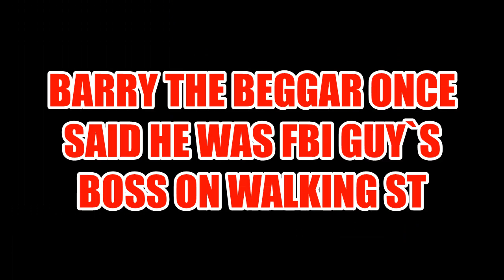The Crossed Eyed Beggar Brigade - FBI Guy Pattaya Begs For Noodles Thailand